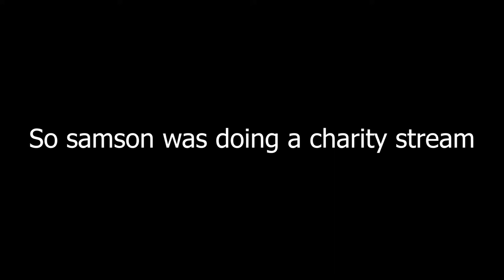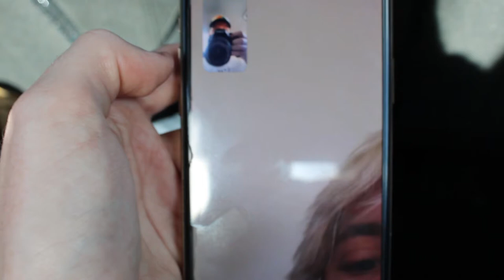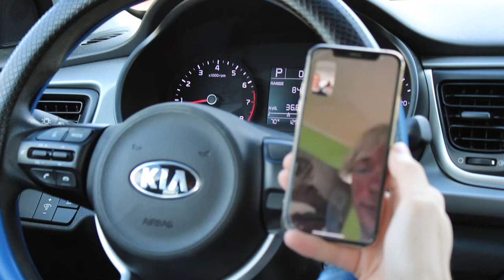I WENT BALD?!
THIS VIDEO WAS EDITED BY THE BEST EDITOR OF ALL TIME SO GO FOLLOW HIM RIGHT NOW!!!